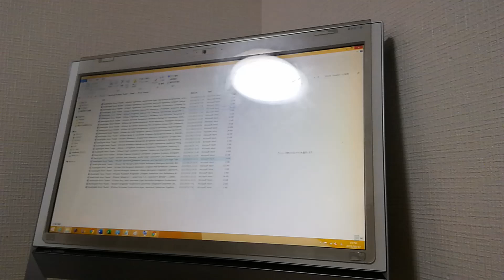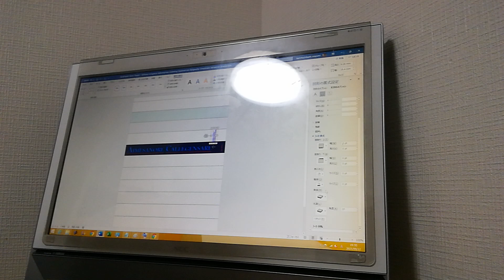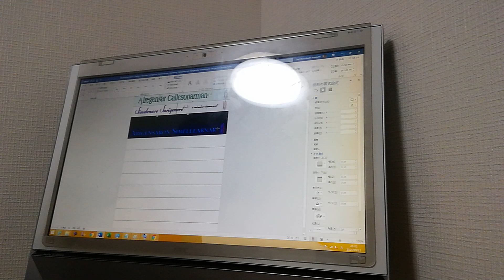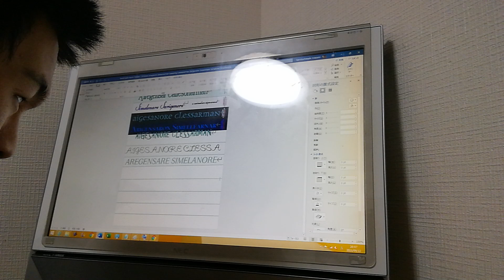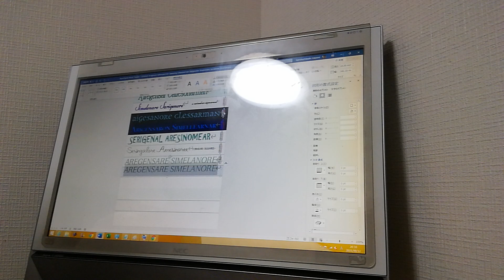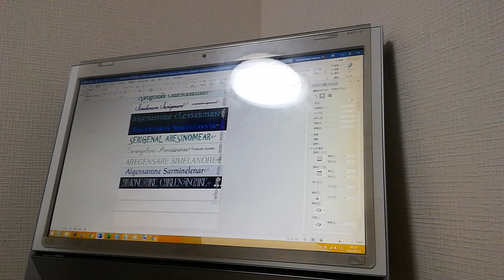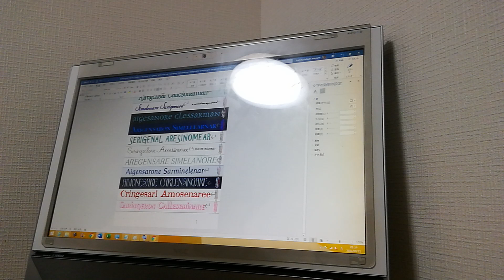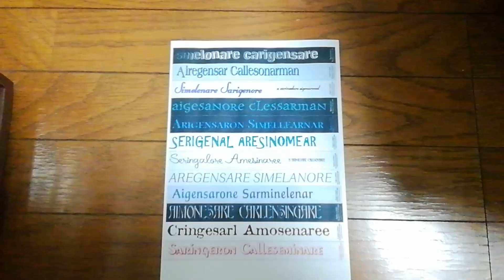BookEnglish Movie Theater 7 B5Select Songealare Canselamer Airegensar Smalonaree, English Print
Book English B5Select

Classing Crellesonnear Crilling Calesonneria
Clangers Sallonterman

Movie Theater 7 English Print